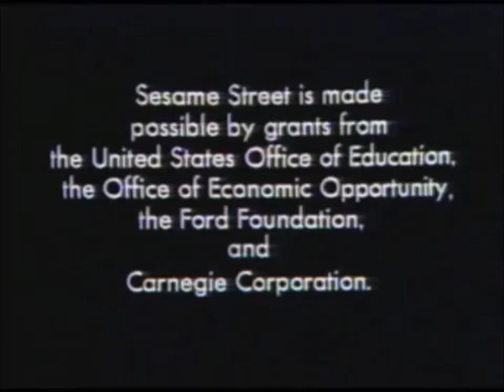AVCO Embassy Logo Bloopers And WNET Logo Bloopers Crossover Part 1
Description
i'm back from vacation! Yup